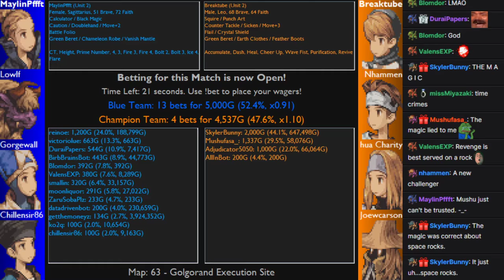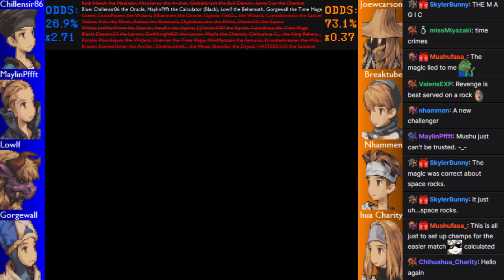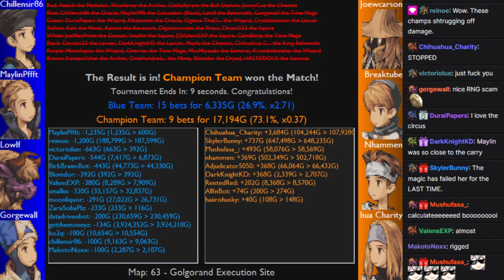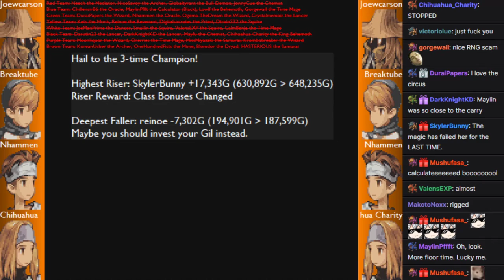[Twitch] FFTBattleground Champ Defense 2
FFTBattleground Project

This is an automated stream pitting squads of four AI-controlled units against eachother!
Right now, it's merely a single-elimination tournament featuring eight teams:
Red, Blue, Green, Yellow, White, Black, Purple and Brown.
The winner of the tournament then earns the right to challenge the Champion team to become the next Champion!